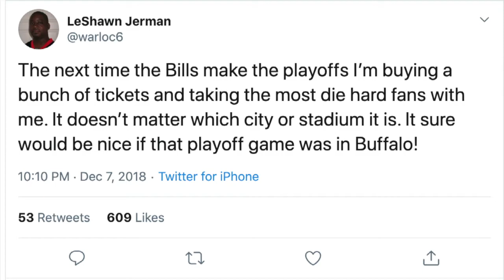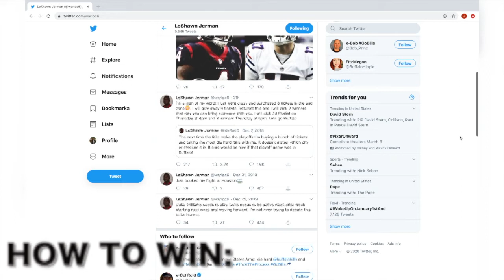A die-hard Buffalo Bills fan gives away free Bills versus Houston Playoff tickets